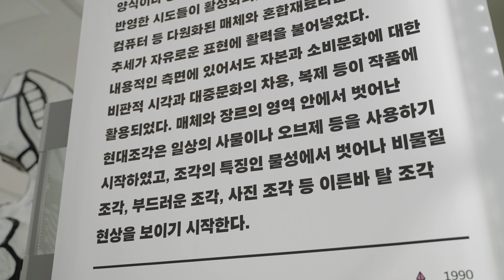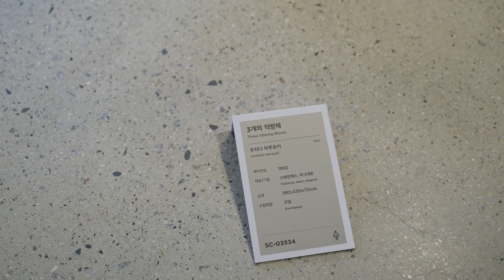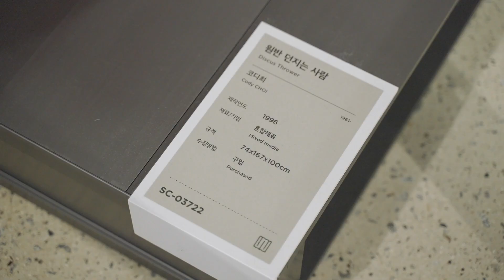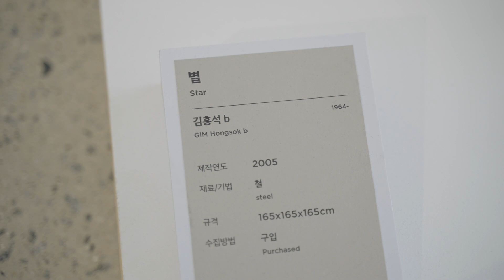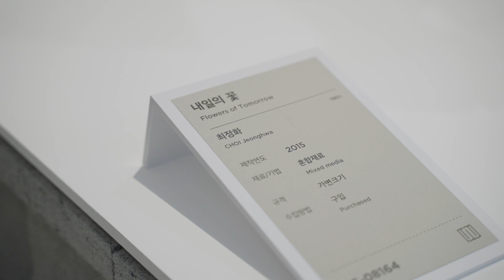개방 수장고 관람객 참여 공간 〈팝업 수장고〉 “작품”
국립현대미술관 청주 개방 수장고에는 환경 변화에 비교적 강한 조각 작품이 수장되어 있다. 다양한 현대 조각 작품 사례와 분석 내용을 보며 개방 수장고 조각 작품에 대한 이해도를 높일 수 있다.